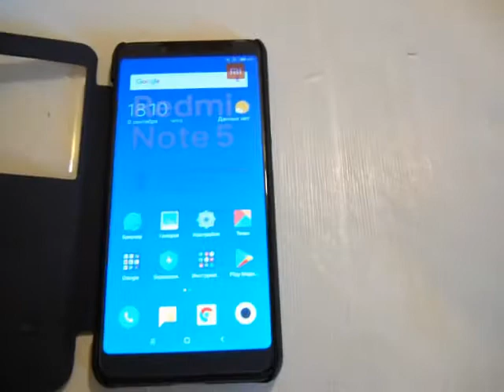NILLKIN Ultra-thin Phone Case for Xiaomi Redmi Note 5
Main Features:
● View window design for looking at the time and calling conveniently
● Smart sleep / wake function
● 39g lightweight body
● Flip design and exquisite appearance
● Accurate cutouts for perfect fit
● Ultra-strong full coverage protection